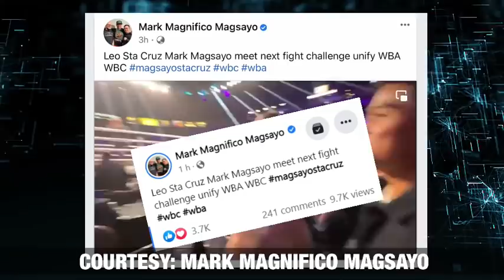Hala! Magsayo at Sta. Cruz, nagkasenyasan! Keith Thurman, binasag ang mukha ni Barrios!//Kwento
Sa pagbaba ng ring ni Leo Sta. Cruz pagkatapos manalo sa laban kontra kay Keenan Carbajal. Nag cross nga ang landas nila ng ating WBC Featherweight champ na si Mark Magsayo at ng WBA featherweight champ na si Leo Santa Cruz. At bigla nalang sila nagkasenyasan! Keith Thurman, binugbog si Mario Barrios!